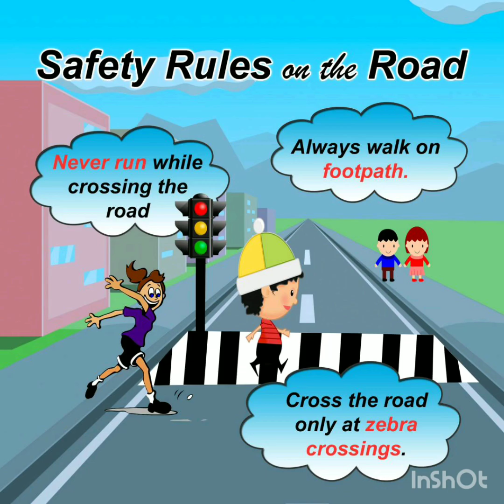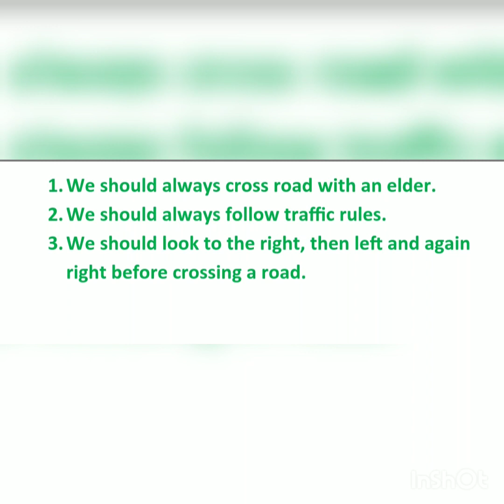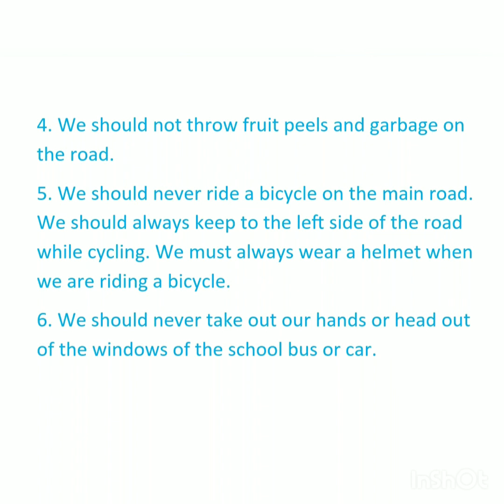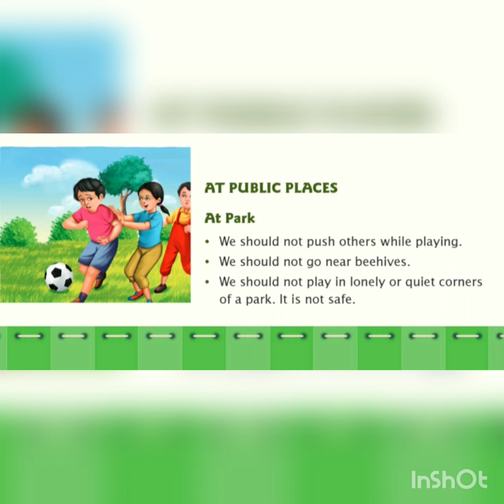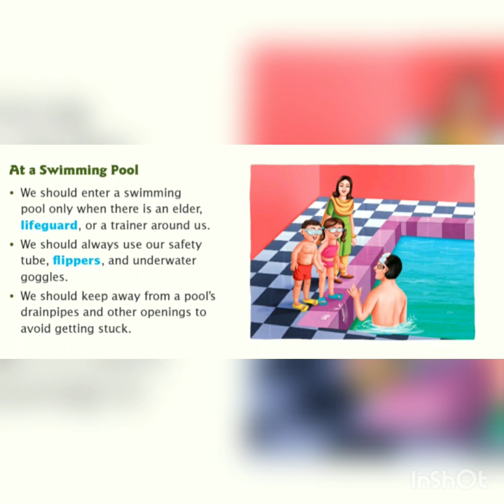Std 3 | Social Studies | Ch 3 Being Safe | Session 2